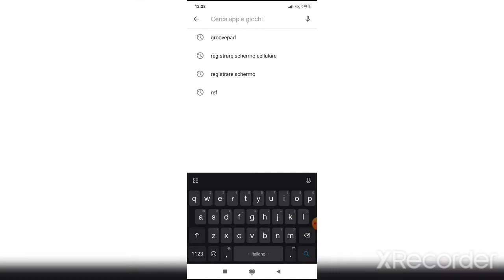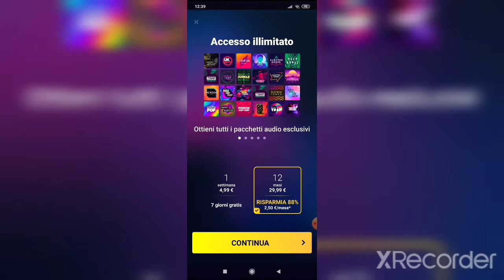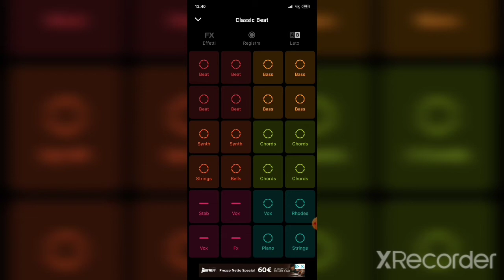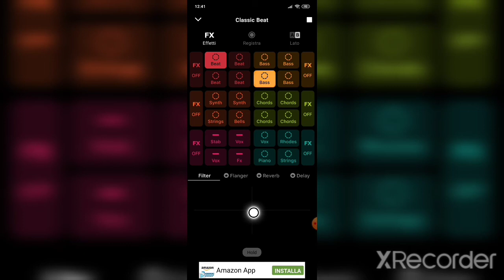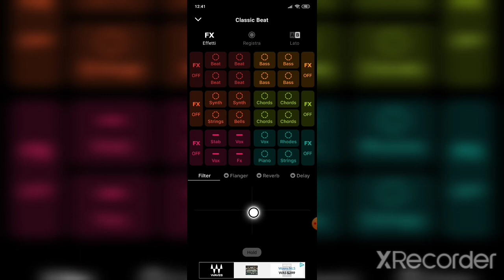Groovepad - drum machine - tutorial italiano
Video tutorial sull'applicazione gratuita Groovepad scaricabile da Google Play